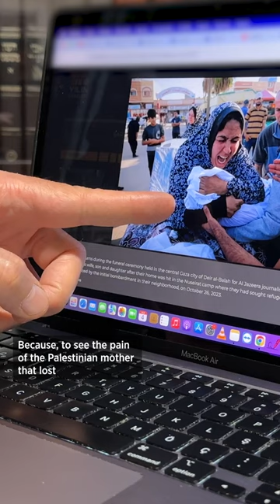Jewish rabbi breaks down in tears as he votes for his favorites in Anadolu's Photos